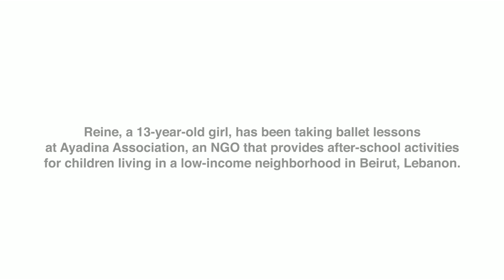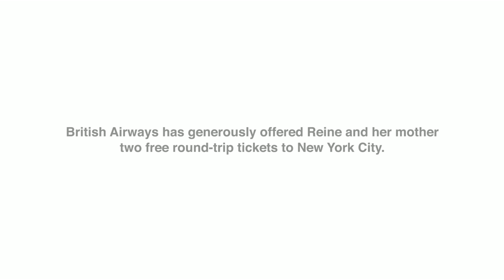Send Reine to New York for Ballet Camp!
UPDATE: July 21, 2014: Reine has returned from her trip to New York and New Jersey, and we have produced a short documentary film about her journey, which we will be screening for the first time on September 10th.

Reine is a 13-year-old Lebanese girl with a strong passion for ballet.  Her dream is to become a ballet teacher and to perform professionally on stage.  She has lived all her life in a small, low-income neighborhood in Beirut, taking ballet lessons after school at a local NGO called Ayadina Association.  She has never before had the opportunity to travel outside of Lebanon... until now.  Check out the video to learn more.

We are looking for a sponsor to cover the costs of producing a short documentary film about Reine's story.